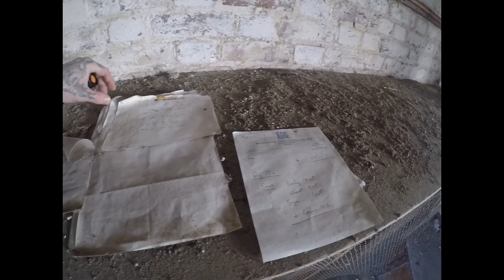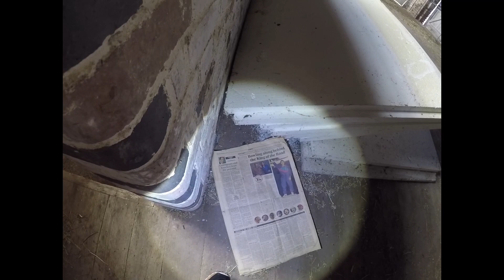EXPLORING ABANDONED FARM NEWTON ABBOT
Exploring abandoned farm site in newton abbot
Big site with bit of equipment and silos nice place left to rot